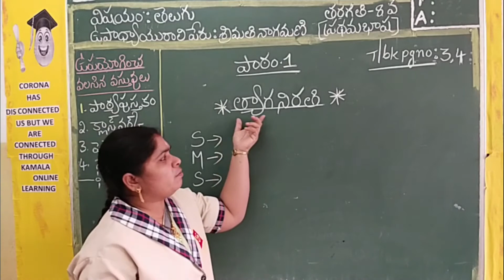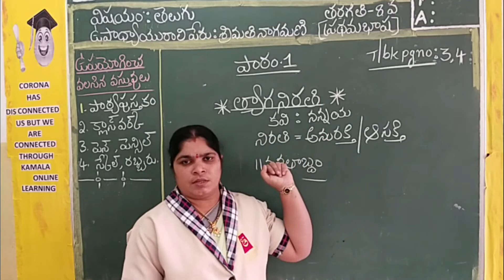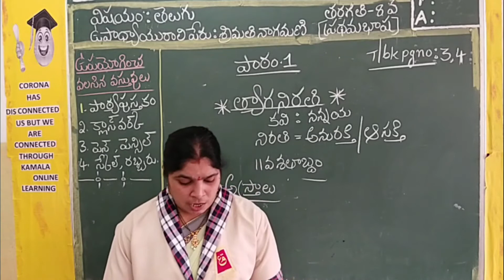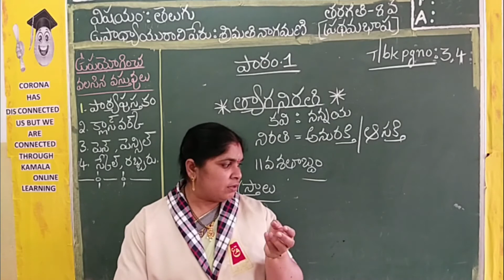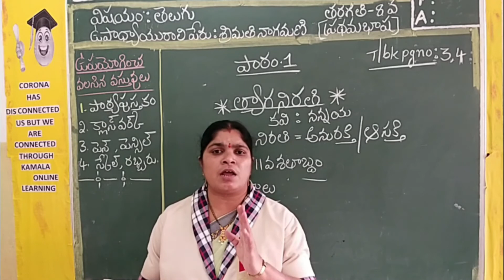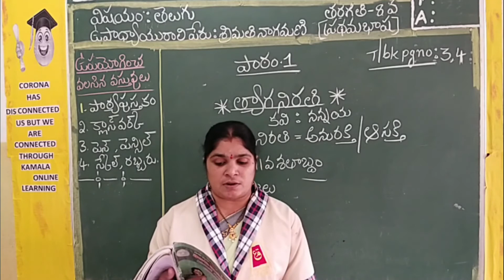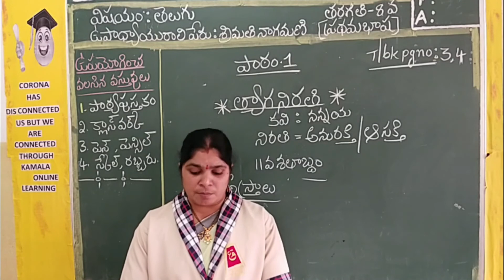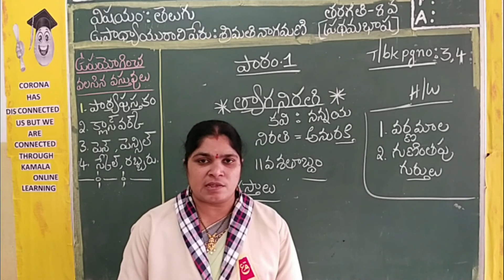8TH_CLASS_TELUGU (1ST LANG)_LS1_PT3